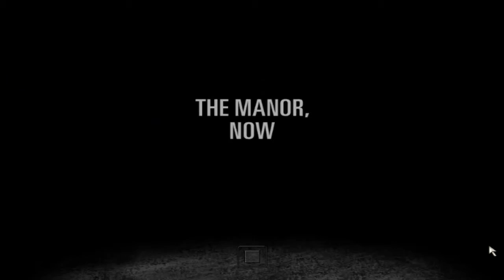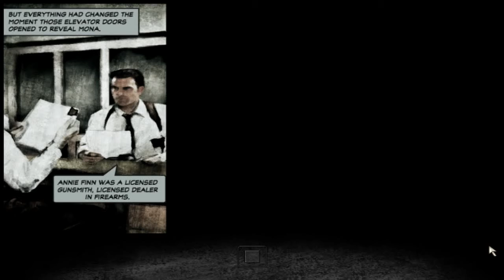Max Payne 2 Amazing Old Game On Radeon X1100 part 1 Gameplay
On Asus F5RL
Intel Core 2 Duo CPU T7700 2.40GHz
2GB of Ram
Windows XP